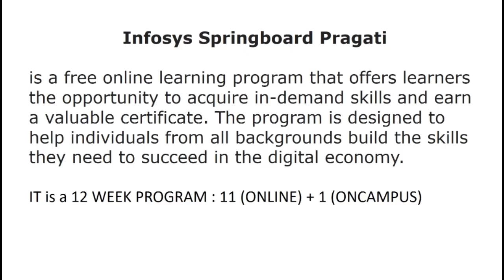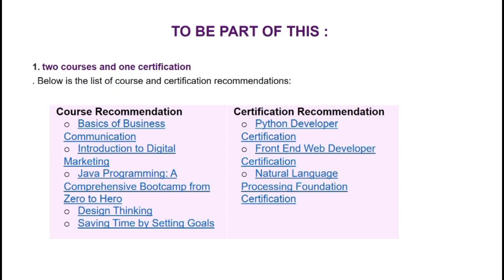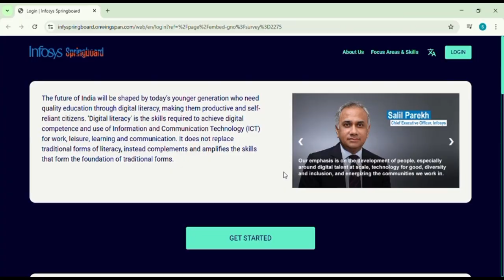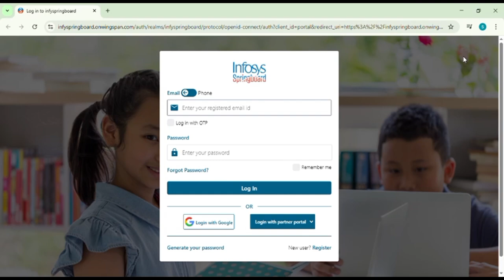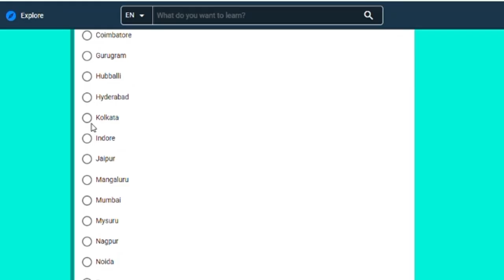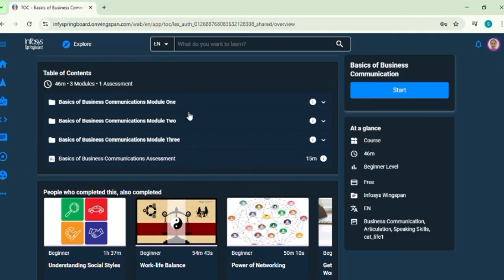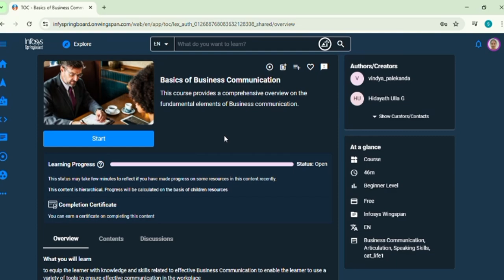🚀 Infosys Springboard Pragati Cohort 5 | FREE 12-Week Program | How to Apply & Benefits!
Infosys Springboard Pragati Cohort 5 is here! 🎉 This FREE 12-week hybrid learning program is designed to help women aged 18+ gain in-demand skills, earn a valuable certification, and get career-ready. 💼✨

📅 Program Duration: 12 weeks (11 online + 1 on-campus at Infosys offices)
📌 Eligibility: Women (students, professionals, job seekers, career re-starters)
🚀 Focus Areas: Digital Dexterity, Gen AI Fluency, Leadership, and more!
📝 Requirement: Complete 2 courses & 1 certification on Infosys Springboard before applying.